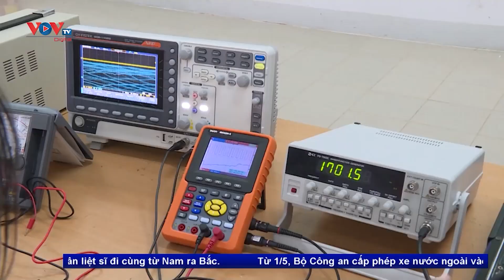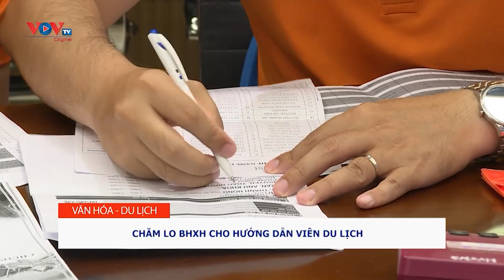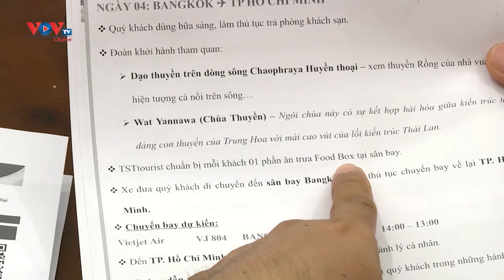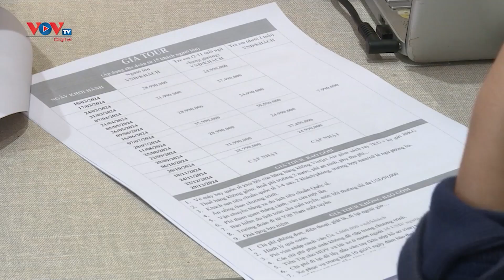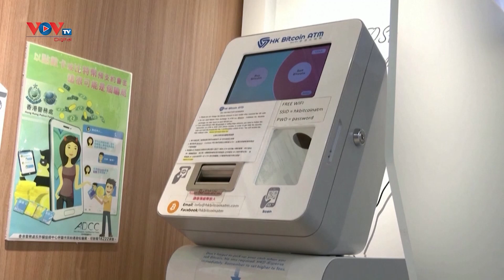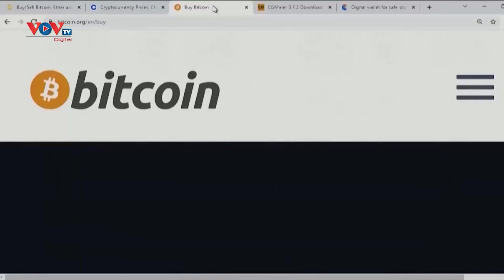🔴 Tin tức Kinh tế Tổng hợp sáng 14/3/2024: 50 doanh nghiệp hàng đầu Hoa Kỳ sắp đến Việt Nam